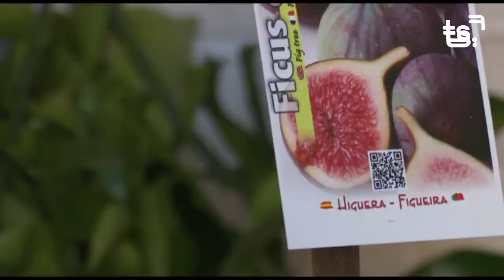2020 09 03 MAGAZIN TS DIJOUS FEM CAMI